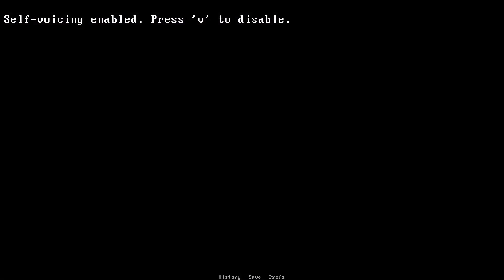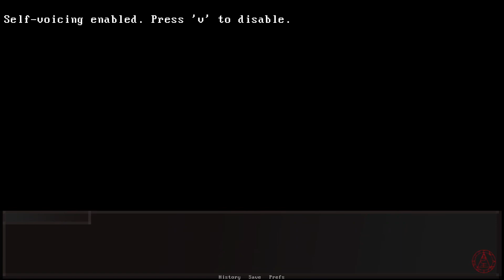Silent Hill Metamorphoses - Playthrough [2/4]